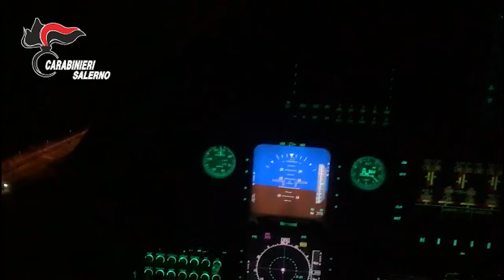Video CC. Carabinieri: Esecuzione ordinanza traffico internazionale stupefacenti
Nel corso delle attività sono stati sottoposti a sequestro circa 257 kg di cocaina, nonché circa 7 kg di hashish e circa 7,5 kg di marijuana oltre a una pistola modificata, potenzialmente letale.